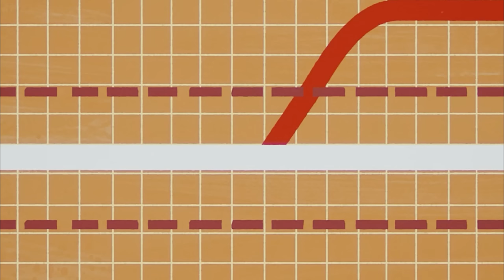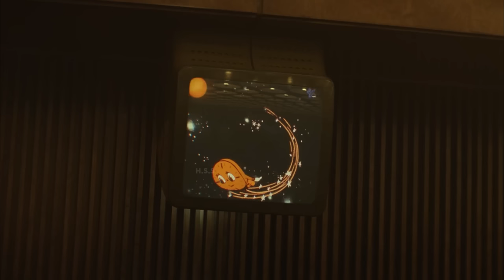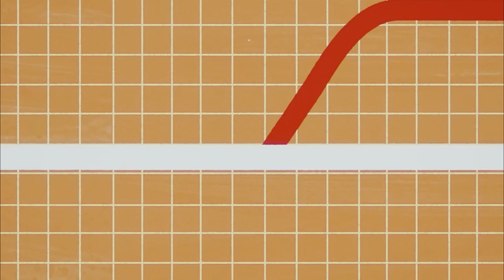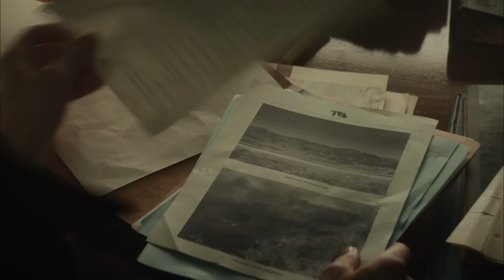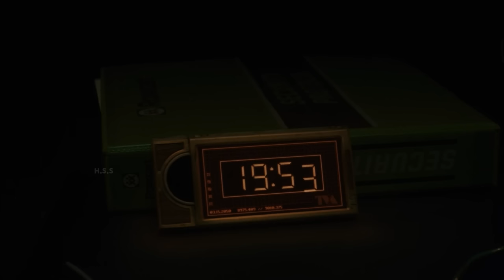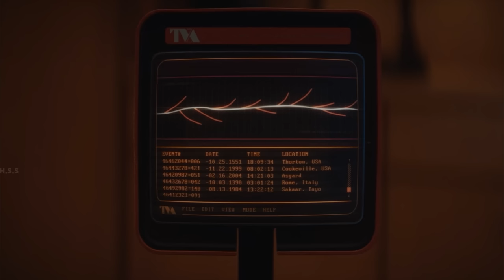Loki All Episodes Explain in Hindi | Disney+Hotstar Tv Series Loki movie explained in Hindi & Urdu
Loki Season 2 episode 1 os here :- LOKI Season 2 Episodes 1 {2023} Disney+Hotstar Tv Series Loki movie Review/Plot in Hindi & Urdu

credits
Created by
Michael Waldron

Based on
Marvel Comics

Starring
Tom Hiddleston
Gugu Mbatha-Raw
Wunmi Mosaku
Eugene Cordero
Tara Strong
Owen Wilson
Sophia Di Martino
Sasha Lane
Jack Veal
DeObia Oparei
Richard E. Grant
Jonathan Majors

Production
Executive producers
Kevin Feige
Louis D'Esposito
Victoria Alonso
Stephen Broussard
Tom Hiddleston
Kate Herron
Michael Waldron
Production locations
Atlanta, Georgia (season 1)
United Kingdom (season 2)

Cinematography
Autumn Durald Arkapaw
Isaac Bauman

Editors
Paul Zucker
Calum Ross
Emma McCleave

Production company
Marvel Studios

Original network Disney+Hotstar

in hindi
rohit explainer
loki movie explained in hindi
explained in hindi
animated explainer hind